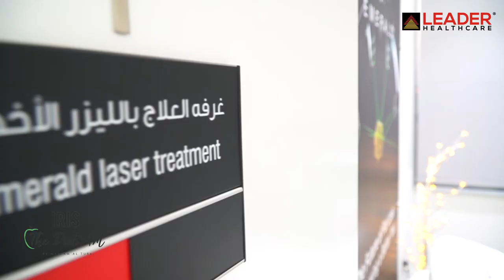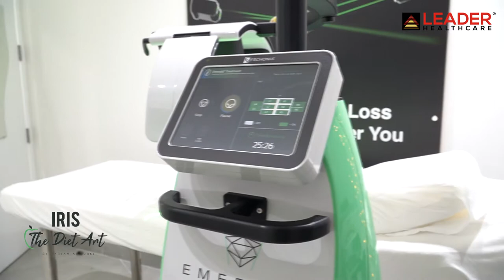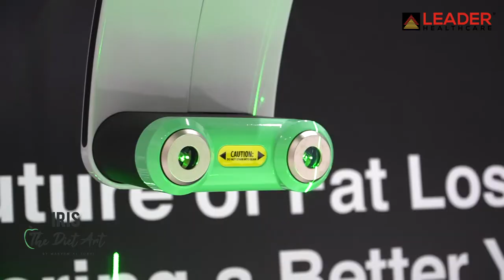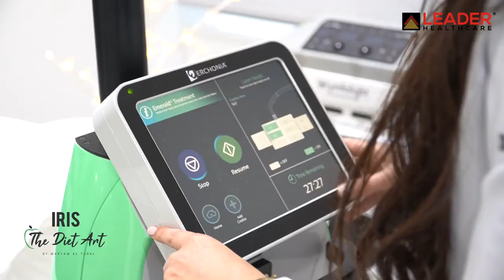Experience The Emerald Laser at Iris The Diet Art, Kuwait - Testimonial Video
Introducing first Erchonia’s Emerald laser in Kuwait. Watch Dr. Maryam from Iris The Diet Art in Kuwait take you through this amazing technology which is an FDA Market-Cleared full body fat loss treatment that allows clients to target areas of stubborn fat.